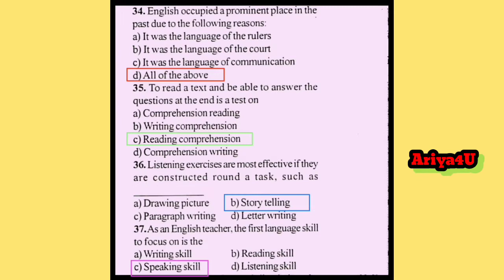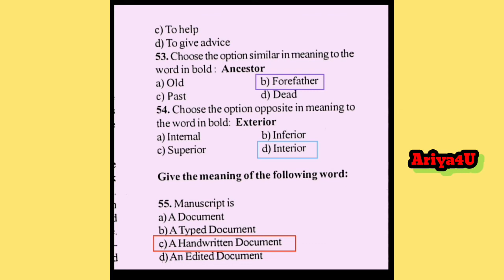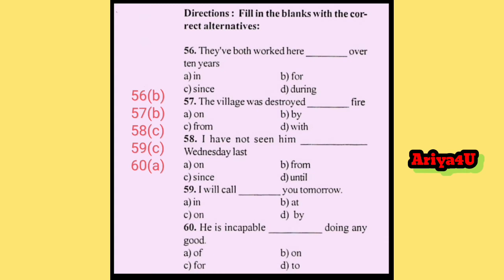Language II (English)|| Meghalaya TET 2019 || 30 Of 30 fullysolved || By Ariya